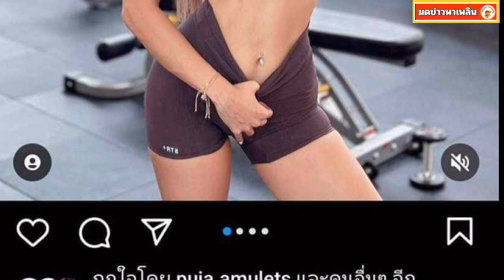เกิดอะไรขึ้นกับชีวิตคู่อุ้ม-บอล ล่าสุดฝ่ายชายโพสต์เเล้วยิ่งจุดชนวนรักมีปัญหา